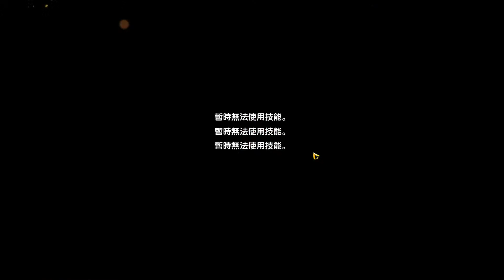Elsword Knight Emperor Henir 71st 1:57